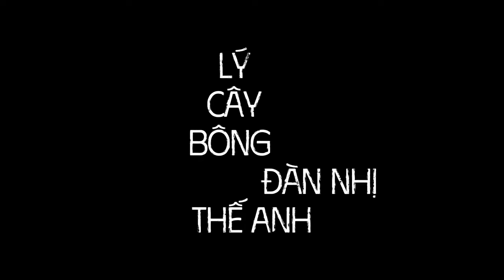Độc Tấu Đàn Nhị - Lý Cây Bông| Dân Ca Nam Bộ